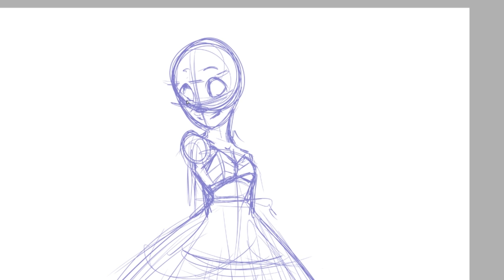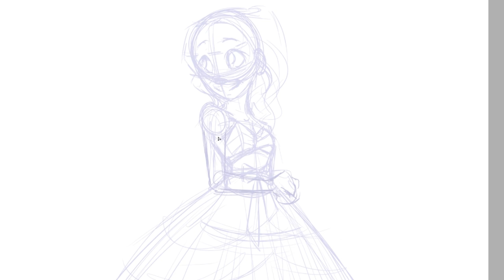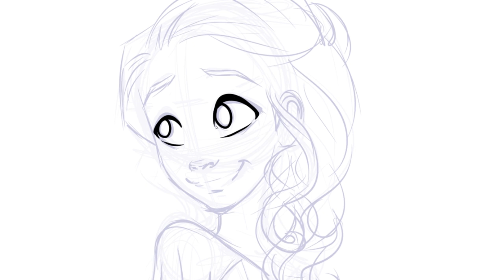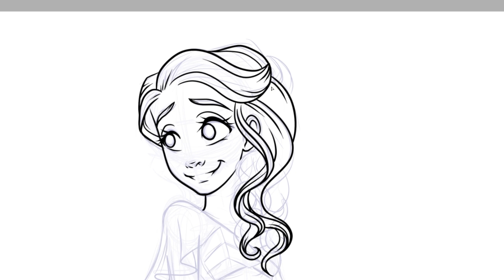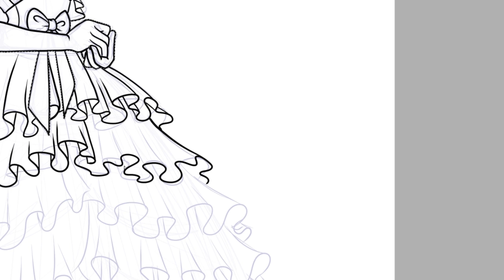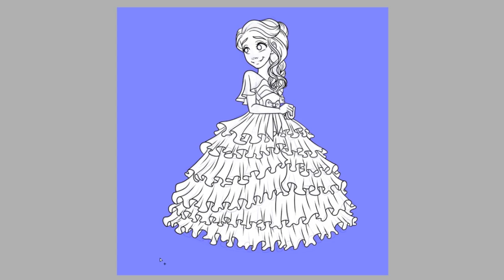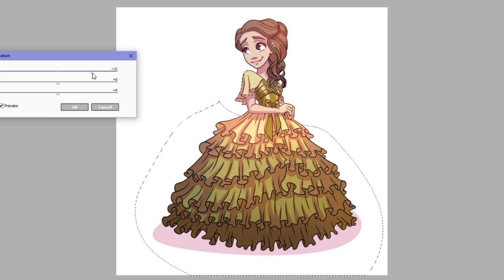HARRY POTTER! | Herimone's Yule Ball Dress! | SPEEDPAINT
Do you prefer the movie or book version?

F.A.Q!

Programs
-Paint Tool Sai
-Photoshop
-Adobe Premiere

Commissions?
-Check my Instagram for my Commission Status!